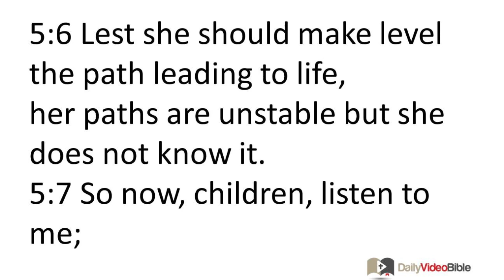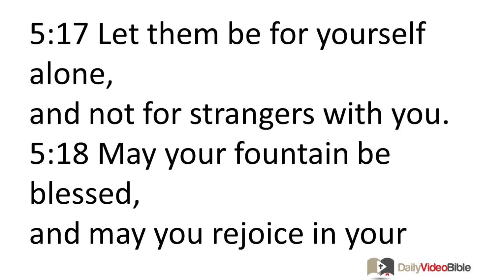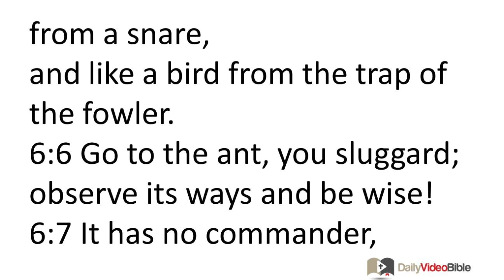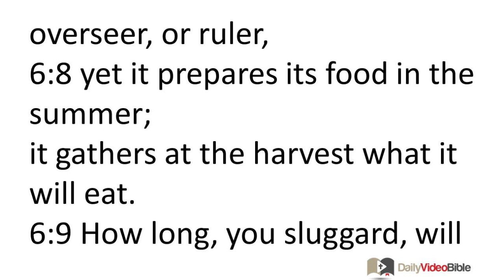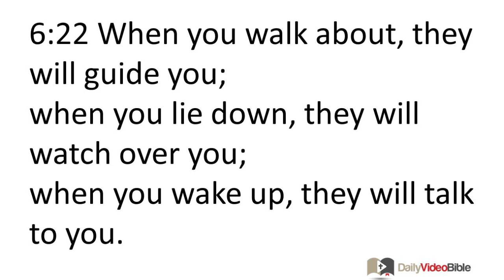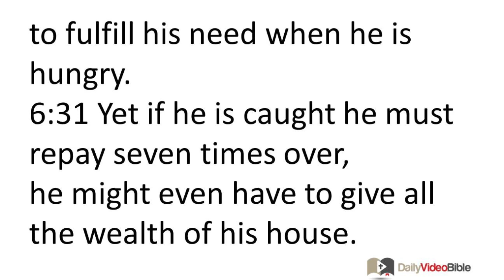December 8 Proverbs 5 and 6 Old Testament for the Daily Video Bible DVB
Proverbs 5:1-23 - Admonition to Avoid Seduction to Evil
5:1 My child, be attentive to my wisdom,
pay close attention to my understanding,
5:2 in order to safeguard discretion,
and that your lips may guard knowledge.
5:3 For the lips of the adulterous woman drip honey,
and her seductive words are smoother than olive oil,
5:4 but in the end she is bitter as wormwood,
sharp as a two-edged sword.
5:5 Her feet go down to death;
her steps lead straight to the grave.
5:6 Lest she should make level the path leading to life,
her paths are unstable but she does not know it.

5:7 So now, children, listen to me;
do not turn aside from the words I speak.
5:8 Keep yourself far from her,
and do not go near the door of her house,
5:9 lest you give your vigor to others
and your years to a cruel person,
5:10 lest strangers devour your strength,
and your labor benefit another man's house.
5:11 And at the end of your life you will groan
when your flesh and your body are wasted away.
5:12 And you will say, "How I hated discipline!
My heart spurned reproof!
5:13 For I did not obey my teachers
and I did not heed my instructors.
5:14 I almost came to complete ruin
in the midst of the whole congregation!"

5:15 Drink water from your own cistern
and running water from your own well.
5:16 Should your springs be dispersed outside,
your streams of water in the wide plazas?
5:17 Let them be for yourself alone,
and not for strangers with you.
5:18 May your fountain be blessed,
and may you rejoice in your young wife --
5:19 a loving doe, a graceful deer;
may her breasts satisfy you at all times,
may you be captivated by her love always.
5:20 But why should you be captivated, my son, by an adulteress,
and embrace the bosom of a different woman?
5:21 For the ways of a person are in front of the LORD's eyes,
and the LORD weighs all that person's paths.
5:22 The wicked will be captured by his own iniquities,
and he will be held by the cords of his own sin.
5:23 He will die because there was no discipline;
because of the greatness of his folly he will reel.